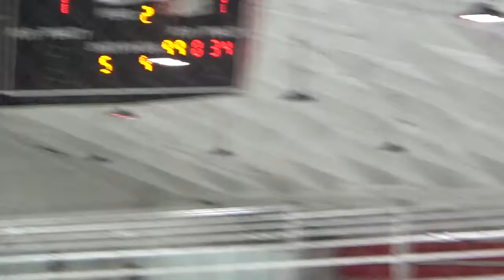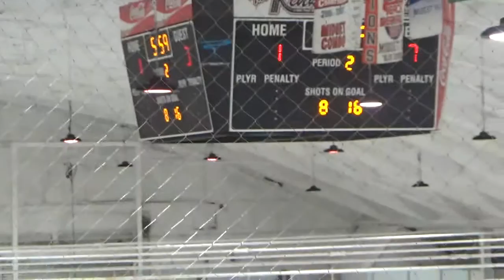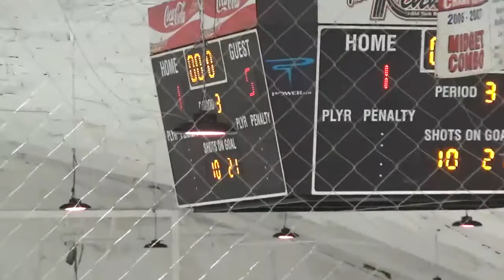OYR Raiders Squirt AA vs 06 Russian selects 2nd period